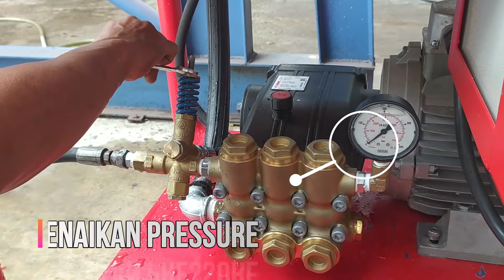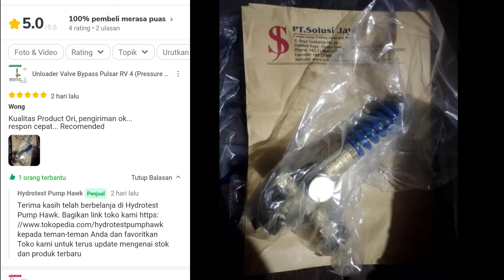Begini Cara Kerja Pengatur Pressure Pompa Hawk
Perkenalkan kami Gesang Ramadhan selaku marekting dari PT. Solusi Jaya menawarkan pompa water jet atau high pressure pump dari 100 Bar - 1500 Bar.